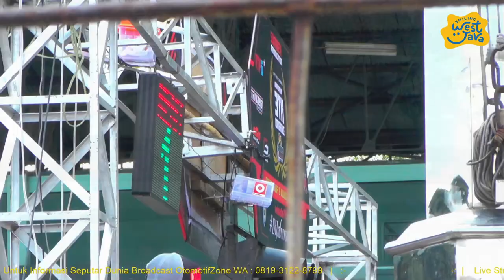Bebek 2T sd 125 Standar Mix | Anniversary 3th Cornerrace | Brigif Cimahi Jabar 2020